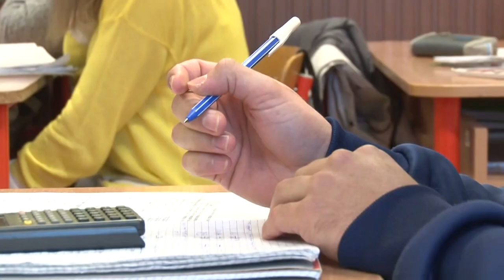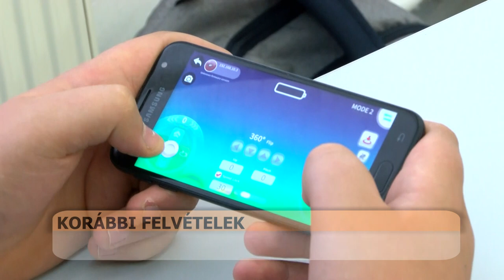Közel 100 partner vesz részt a szekszárdi Ady Endre Technikum képzési rendszerében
Az Ady Endre Technikum és Kollégium mind a technikus mind a szakmunkás képzés területén nagy hagyományokkal bír. Közel 100 partner bevonásával bonyolítják a duális képzést, így az ide jelentkezők az alapképzések megszerzése után a szakmát éles élethelyzetekben tanulhatják meg. Juhász Gábor igazgatóval az idei esztendő beiskolázásról beszélgettünk.